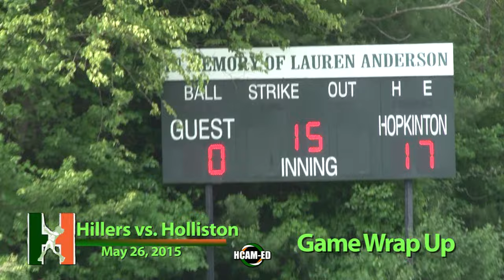Hillers Softball VS Holliston 5-26-2015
Senior night took place on Tuesday May 26th and the Hillers took down Holliston 13-1.

Bot 1st - Lizzy Kelley reaches on error, Cooprider scores (1-0), Kayla Sullivan Single drives in Kelley (2-0), Juliet Hulme 2 RBI Single drives in Sullivan and Welzel. (4-0 Hillers)
Bot 2nd - Renee Cooprider RBI Single drives in Engstrom (5-0), Lizzy Kelley RBI Single drives in Cooprider (6-0 Hillers).

Bot 3rd - Juliet Hulme Sacrifice Fly Out drives in Welzel (7-0), Nikki Comeau Sacrifice Ground Out scores Bogan (8-0 Hillers)

Top 4th - Caroline Werner RBI Double drives in Heather Ledger (8-1 Hillers)

Bot 4th - Kate Welzel 2 RBI Double scores Cooprider and Kelley (10-1), Jenna Bogan RBI Single scores Sullivan (11-1), Juliet Hulme RBI Single scores Welzel (12-1) Hillers

Bot 5th - Hanna Engstrom scores on Error, Mercy Called (13-1 Hillers)

Hopkinton Pitching: Juliet Hulme – No Earned Runs, 7 K’s
Hitting:
Hop: Juliet Hulme: 2-2, 4 RBI's, SAC,
Hop: Kate Welzel: 3-3, 2 RBI’s, 3 Runs
Hop: Renee Cooprider 2-3, BB, 3 Runs, RBI